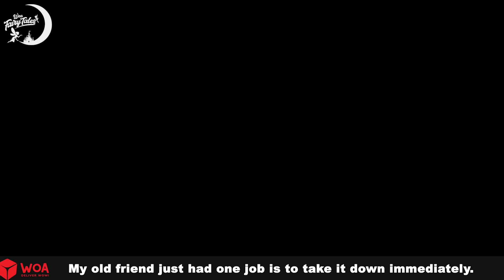Kalorësi i derrit dhe aventura e princeshës së bukur 🐷👰 👰 Perralla Shqip 🌛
🌈 Rreth këtij kanali
Mirësevini në Përralla të WOA - Albania
WOA Fairy Tales - Albania CHANNEL angazhon një adoleshente nga 13 deri në 18 vjeç. Përmbajtjet tona ndahen në këto kategori: përrallë, përrallë, magjike, mitike, legjendë dhe narrative, të cilat mund të gjenden në çdo listë dëgjimi të veçantë. Shpresojmë që të gjithë të shijoni kanalin tonë dhe ju lutemi abonohuni për të marrë njoftimin për videot më të reja të ngarkuara.
E gjithë përmbajtja audio dhe vizuale në këtë kanal është në pronësi të SCONNECT.

🌈 Mohim përgjegjësie
Përrallat e WOA - Kanali anglez dhe të gjitha videot e tij nuk janë "të drejtuara për fëmijët" sipas kuptimit të Titullit 16 C.F.R. § 312.2 i AKTIT PËR MBROJTJEN E PRIVATËSISË ONLINE të FËMIJËVE (SHBA) nuk janë të destinuara për fëmijët nën 13 vjeç. WOA Fairy Tales - CHANNEL anglez dhe pronarët e tij, agjentët, përfaqësuesit dhe punonjësit e tij nuk mbledhin asnjë informacion nga fëmijët nën 13 vjeç dhe mohojnë shprehimisht lejen për çdo palë të tretë që kërkon të mbledhë informacion nga fëmijët nën 13 vjeç në emër të kanalit anglez Fairy Tales CHANNEL. Më tej, WOA Fairy Tales - CHANNEL anglez mohon çdo përgjegjësi ose përgjegjësi për praktikat dhe politikat e YouTube dhe agjentëve dhe filialeve të tij, ose çdo palë të tretë të lidhur, në lidhje me mbledhjen e të dhënave.